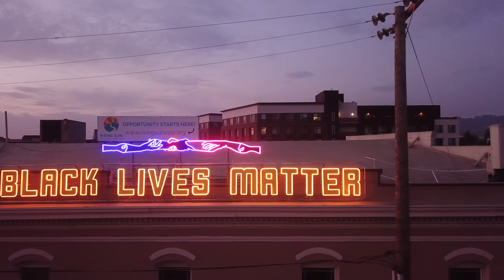BLM Neon Voices Traverse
Drone Pilot: Truman O'Brien